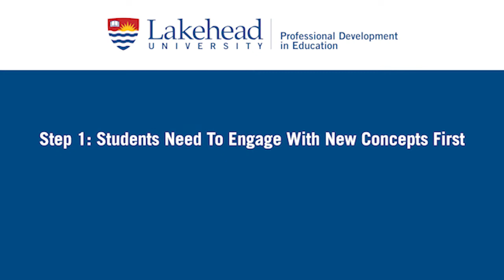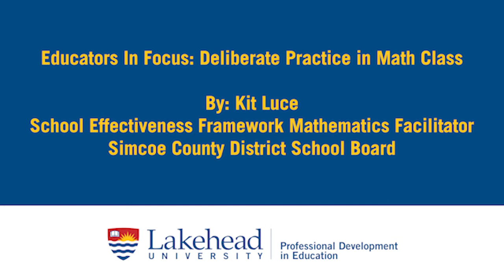Deliberate Practice In Math Class - Kit Luce (Educators in Focus, Lakehead University)